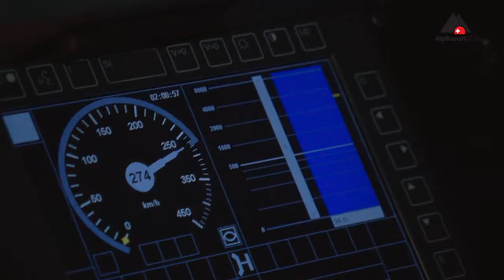Testfahrt im Gotthard-Basistunnel mit 275 km/h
Testfahrt anlässlich des Testbetriebs im Gotthard-Basistunnel
ICE-S (275 km/h)